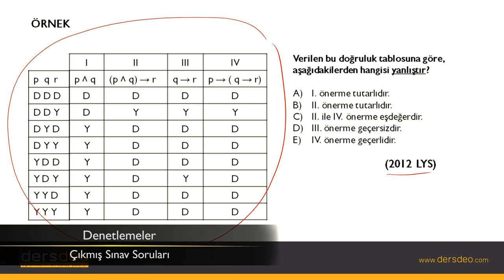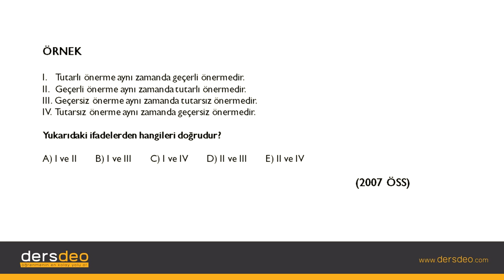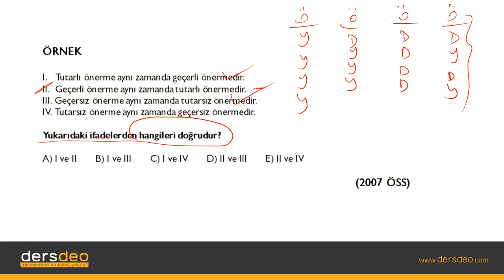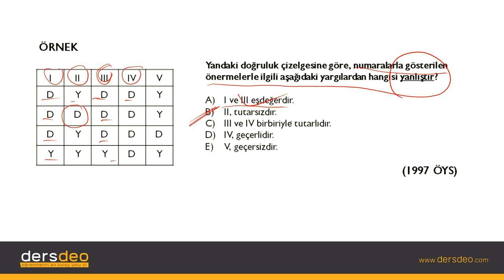Mantık, Sembolik Mantık, Denetlemeler, Çıkmış Sınav Soruları #05